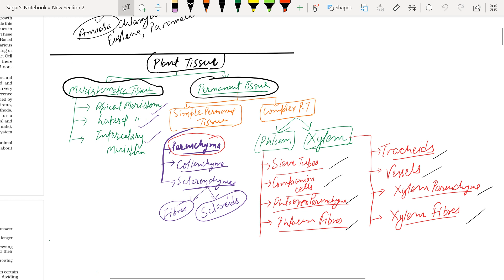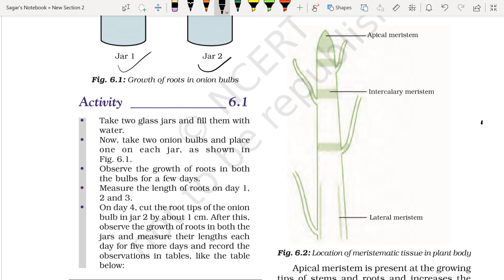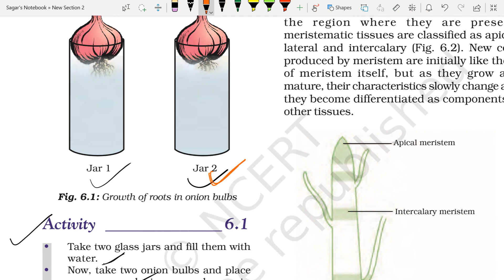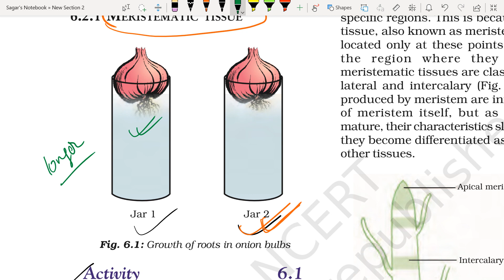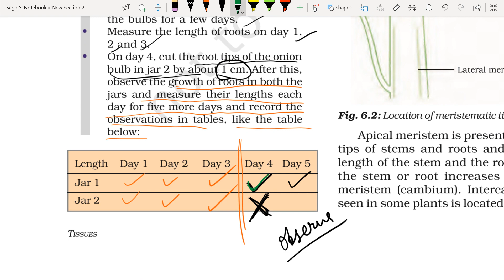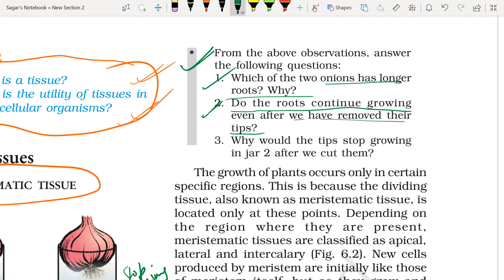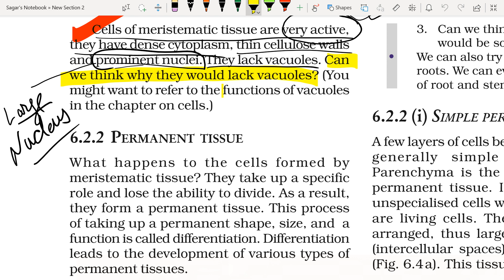TISSUES || NCERT - PART 2 || MERISTEMATIC TISSUE || Class 9th || Chapter 6 by Sagar Sir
GO AND ALSO WATCH THE 1st VIDEO OF THIS CHAPTER -